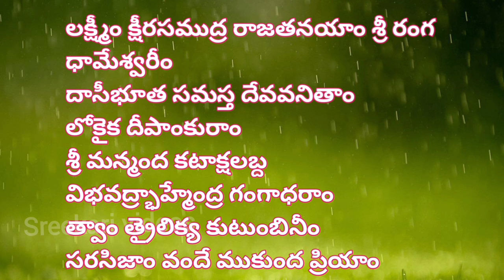Navaratri Sixth day 08-10-2024 ΑΜΜΑ Alankaram,Kadha,Naivedyam,Colour, Mantram,timings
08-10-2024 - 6 వ రోజు అమ్మవారి కధ అలంకరణ, నైవేద్యం, ఏరంగు చీర, మంత్రం

navratri sixth day navratri day 1 to 9 goddess first day of navratri goddess 6th day of navratri 2023 navratri 6th day devi name dasara navaratri avatars in telugu 2024

kanakadharastotram Swarnassweethome Devi navaratrulu 2024 | Navaratri First Day of Balatriupurasundari devi Alankaram, Katha, Naivedyam, Saree Colour, Mantras Devi navaratri 2024 first day pooja, naivedyam, mantram | 2024
devinavaratri devinavaratriday7 devinava ratrulu2023#navaratripoojavidhanam#nava ratripooja#day6#6thdaynavaratripooja#nai vedyam#color#9days#9alamkarams#swar nassweethome

2024 e 6th day Navaratri 6th Day of Alankaram, Katha, Naivedyam, Saree Colour, Mantras
Devi navaratri 2024 sixth day pooja, naivedyam, mantram | 2024 దేవీ నవరాత్రి 6 వ రోజు అలంకరణ, పూజ 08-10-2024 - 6వ రోజు అమ్మవారి కధ, అలంకరణ, నైవేద్యం, ఏరంగు చీర, మంత్రం మొదటి రోజు అలంకరణ, పూజ

Vijaya Dasami (Dasara), Vijaya Dasami (Dasara) Puja Vidanam, విధానం,నవరాత్రి పూజ, Navaratri Pooja Vidhanam, navaratri pooja procedure, how to do navaratri pooja, g విధానం, విజయదసమి పూజ విధానం, లక్ష్మి దేవి అనుగ్రహం, navaratri nivedhayams, nine avatars of devi durga, How To Do Navaratri Puja (Telugu),